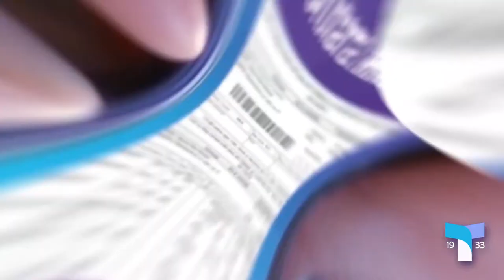ТИКСИ - поселок будущего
В октябре 2020 года состоялось заседание проектного офиса по продвижению проектов Комплексного плана развития Тикси на период до 2025 года под руководством Постоянного представителя при Президенте Российской Федерации от Республики Саха (Якутия) Андрея Федотова. Своим мнением поделился заместитель главы МО «Булунский улус(район)», член Экспертного совета по культуре Молодежного парламента при Государственной Думе Российской Федерации и Экспертного Совета «Проектного офиса развития Арктики» (ПОРА) Владимир Милославский: – Нас очень обрадовало внимание со стороны республики и федерального центра. То, что проектный офис возглавил Постоянный представитель Республики Саха (Якутия) при Президенте РФ – Федотов Андрей Сандаминович вселяет уверенность, что запланированные проекты станут реальностью. Многие жители, организации, общественность вносили свои предложения по развитию поселка. Проделана большая работа со стороны всех министерств и ведомств республики. Комплексный план определяет наши действия на пять лет вперед, а последствия от реализации затронут десятилетия. В наше собирательное видео вошли основные проекты, которые запланированы до 2025 года по развитию поселка. Конечно, могут появиться новые сильные проекты, которые смогут найти свое отражения, но для простоты, видео формат является наиболее простым для восприятия. Определение человека живущего в Арктике, вокруг которого мы реализовываем проекты должно являться центральным ядром: что мы делаем, для кого, в каких условиях и как мы это делаем. Только следуя такому подходу, мы сможем избежать критических ошибок, которые Арктика не прощает, и повысить эффективность всех проектов. Повысить качество жизни Человека в Арктике через реализацию комплексного плана является основной целью государства определенные на федеральном уровне и на уровне Республики Саха (Якутия). Это позволяет мобилизовать ресурсы человеческого капитала, открывает новые возможности по самореализации, позволит живущим людям связывать свою судьбу с районом и его развитием, что в конечном счете приведет и к притоку населения. Одним из механизмов реализации является определение структуры пространственного развития на основе Дизайн-кода п.Тикси и Булунского района, оформление его в целостный мастер план как образцового поселения. Только определение цели, таким образом, позволяет перейти от поддерживающего формата экономики в развивающийся. На уровне Президента Российской Федерации, руководства Республики Саха (Якутия) арктическая зона является стратегически значимым направлением развития государства. Этими позитивными трендами необходимо воспользоваться. В части развития поселка в качестве образцового, необходимо создавать условия по мобильности граждан вне зависимости от погодных условий до любых объектов инфраструктуры. Такое предложение, конечно, должно учитывать и национально-культурную составляющую, подчеркивать нашу самобытность, при этом должно смотреть в будущее. Это необходимо учитывать в дизайн-коде района в будущем. Механизмом может стать соединение всех объектов поселка Тикси с помощью крытых переходов. Необходимо учитывать ииллюстрированное оформление жилых домов, современную световую подсветку, подчеркнуть одновременно национальный колорит и устремление в будущее. При этом все коммуникации, в том числе новые Wi-Fi точки необходимо скрыть в самих конструкционных решениях, что создаст современный вид поселка, сделает более безопасным и комфортным перемещение людей, будет проще и дешевле в обслуживании. При этом мы решим проблему отмены занятий в школах, отмену труда из-за пурговых дней, которых в среднем в год от 79 до 81 дней. Важно учитывать необходимость сниженной стоимости обслуживания и содержания таких решений. Радует очень большое внимание всех министерств по своим направлениям.
Например, в рамках проекта по комплексному энергосервисному контракту проводит большую работу Министерство ЖКХ и энергетики РС (Я), по проекту туристического кластера «Российский Север Арктики» – Министерство предпринимательства, торговли и туризма, а проект по информатизации с помощью локализации сетей «Единый Булун» на площадке ГУП «Технический центр телевидения и радиовещания» (ТЦТР) Якутии активно курирует Министерство инноваций, цифрового развития и инфокоммуникационных технологий Республики Саха (Якутия). Во всех направлениях развития